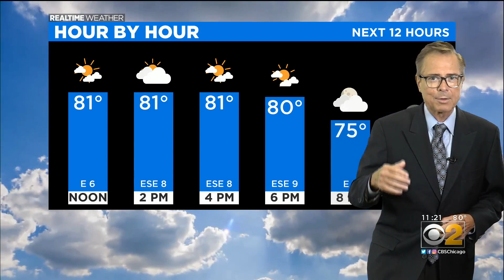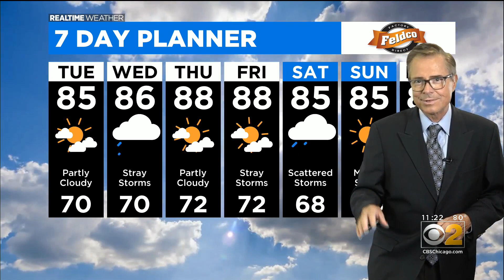Chicago Weather: Rain Returns Wednesday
CBS 2 meteorologist Ed Curran has a look at the forecast.